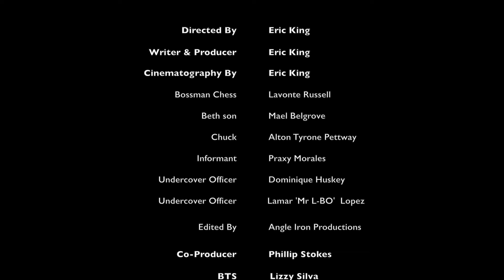The Informant - by The Real Eric King